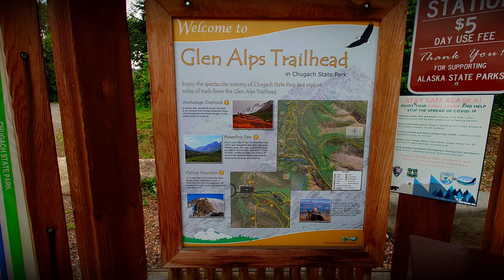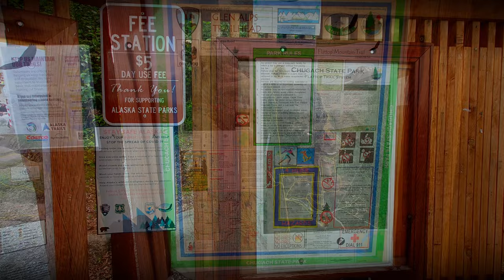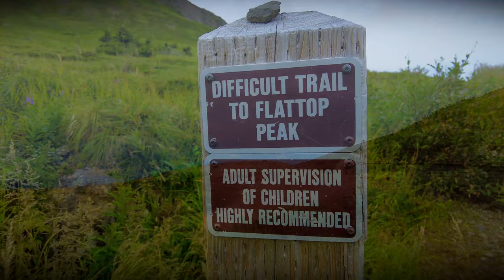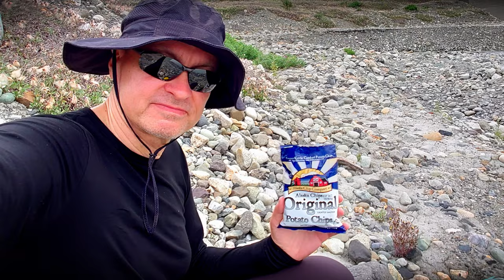10 - Flattop Mountain - Alaska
Day 10 - On the final day before my flight home, I took a shuttle to the Glen Alps Trailhead, just outside of Anchorage, to hike up to Flattop Mountain for some amazing views and one last look at Alaska.